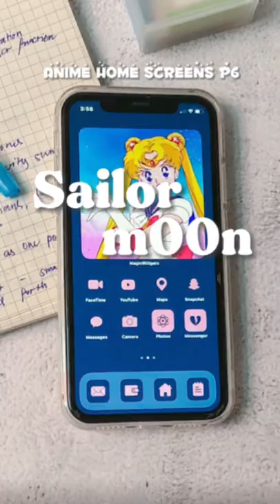Sailor Moon Home Screen PG#homescreen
The anime I'm currently watching is SailorMoon! Who is your favorite sailor moon character? Mine is Sailor Moon, I think I love the main characters in every show and movie because I am the main character!

Apps used:
Magic Widgets
MyICON Changer
iWallart

how. to add custom widgets